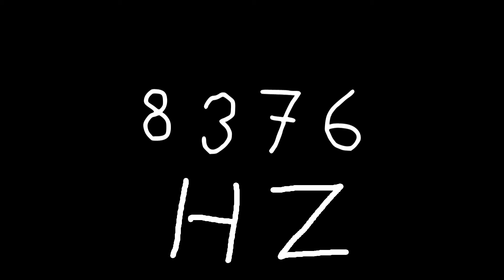8376 hz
Just sound.

chords
sounds
noise
tone
noises
tones
audio
wave
waves
sin
sine
sinus
sinoid
heart
heartbeat
resonancy